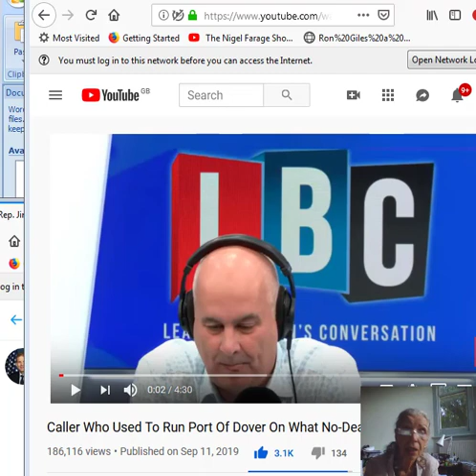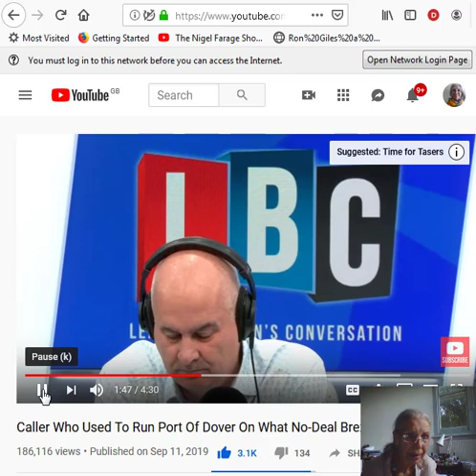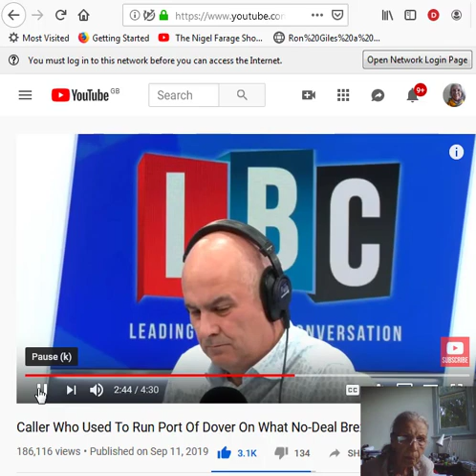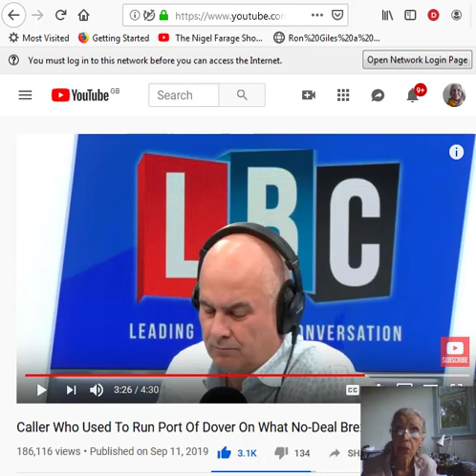BREXIT: A DOVER PORTS OFFICIAL CALLS IN - SO WHAT'S ALL THE BIG FUSS ABOUT?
BREXIT: A DOVER PORTS OFFICIAL CALLS IN TO LBC - SO WHAT'S ALL THE BIG FUSS ABOUT?

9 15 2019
God Bless President Trump and America and UK's PM Boris Johnson, Brexit Party Nigel Farage, and Russia’s Putin, along with all others of the EARTH ALLIANCE, who work continuously to help bring Humanity out of these centuries of Dark Times .and out into the Light of GOD CENTRED - TRUTH, HONESTY, INTEGRITY, JUSTICE ie true LOVE .

Say ‘Yes’ to Awakening Your Consciousness and Transforming  Your Life!
Join  “Live Success Now”  a  five-week Masterclass

While the web page below is under temporary construction tweeks. ‘The Metamorphosis Event’- Delfin 2.0 like you’ve never experienced before
Watch out for when it comes on line again

I can assure you your Life will never be the same as you awaken your Consciousness and learn how to manifest the Life or you Dreams, Goals and Desires but also helping to bring the World into greater harmony and peace.
We are the change we have been waiting for .

This is my New Website that provides you with a simple but powerful way to heal your emotional wounds, which will also help you heal physical problems too.

Source Information below: With Gratitude to the People providing the videos and links. Bless you:

Caller Who Used To Run Port Of Dover On What No-Deal Brexit Will Really Mean LBC  Published on Sep 11, 2019